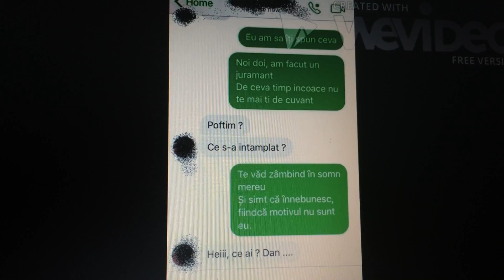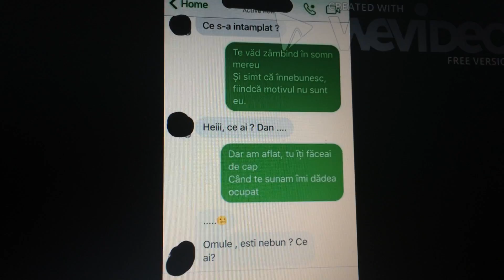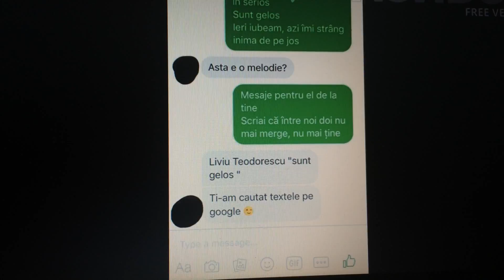Farsa cu versuri !!!!!!prietenei lyric prank !!!!!